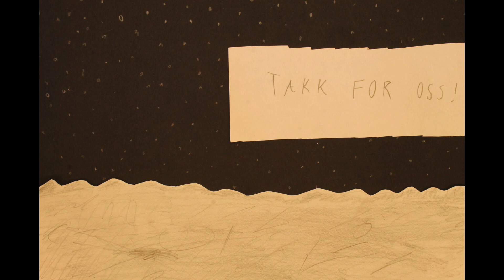Animasjon, Karuss skole 5. trinn, 2022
Animasjon laget av elever ved Karuss skole, 5. trinn, april 2022.